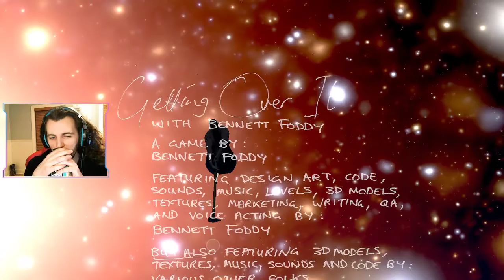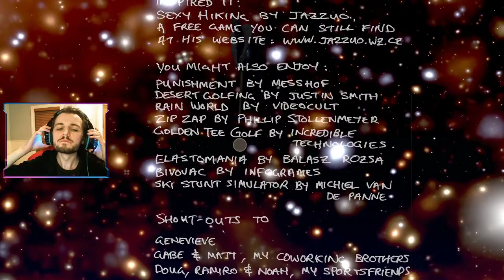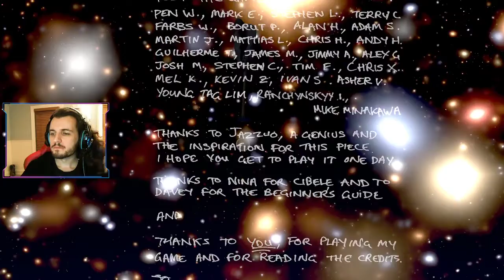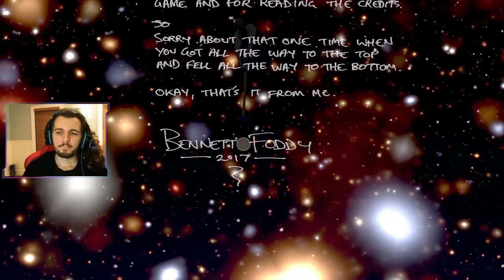Getting Over 2021 with Zachary Stiles --- Getting Over It